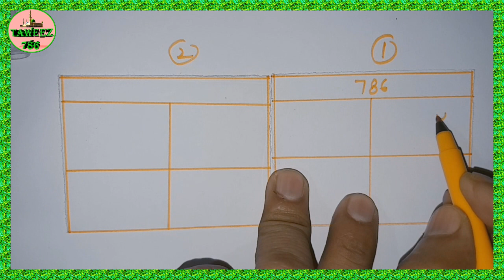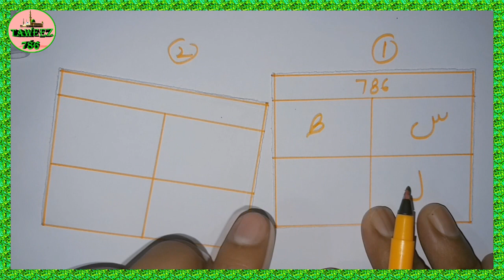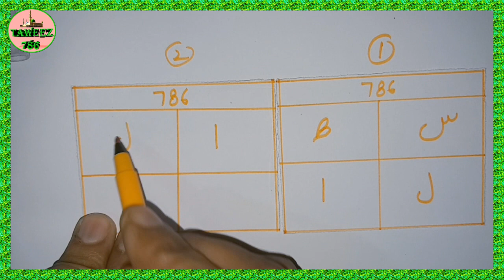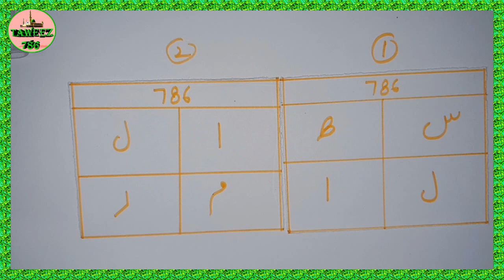Ek Naam Bolte Hi Aap Ki Muhabbat Aap Ke Seene Se Lag Jayegi Muhabbat Me Deewana Kar Dene Wala Naqsh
ek naam se hi kisi ko bhi muhabbat me deewana kar dene wala taweez

taweez for love attraction
taweez for love marriage to agree parents
powerful taweez for lost love
jadu taweez
kala jadoo taweez
taweez for husband
kala jadu taweez for love
most powerful taweez for love
sifli taweez
black magic taweez for love
burning taweez for love
free taweez for love
easy taweez for love
love taweez kala jadu
mohabbat wala taweez
mohabbat karne ka taweez
sifli ilm taweez
taweez for husband love
mohabbat ka taweez kala jadu
online taweez for love
taweez for girl attraction
love ka taweez
love ki shadi k liye taweez
taweez for love between husband and wife
bengali taweez for love
jadoo taweez